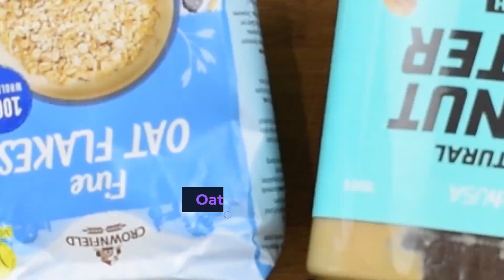CARROT 🥕 & PEANUT BUTTER TREATS 🐶 FOR DOGS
Looking for a healthy, tasty treat for your dog? Look no further! Our carrots & peanut butter treats for dogs are the perfect homemade snack that your furry friend will love.